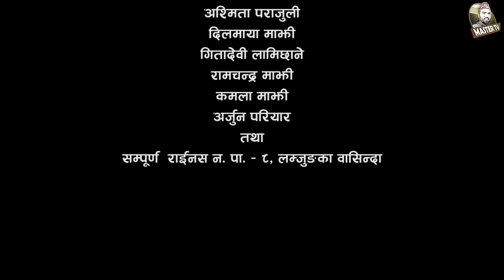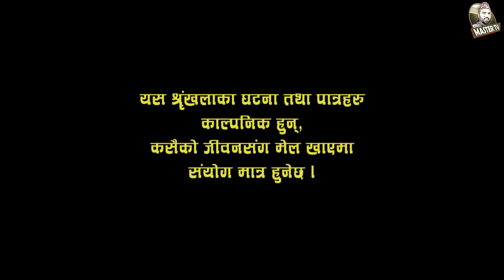Nepali Serial Juthe (जुठे) Episode 36 || December 01-2021 By Raju Poudel Marichman Shrestha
Actor
Rabi Giri
Bidhya Karki
Rambabu Regmi
Mukunda Mainali
Sarmila Sharma
Raju Poudel
Marichman Shrestha
Unisha Dhungana
Sowinika Bastola
Rukmila Adhikari
Anamika Lamichhane

Light
Krishna Urau

Musician
Yogesh Kaji

Camera
Ghanshyam Pokharel

Editor
Rabin Bhatta

Mekup Artist
Nirmala Acharya